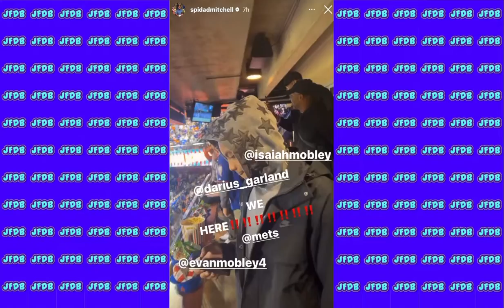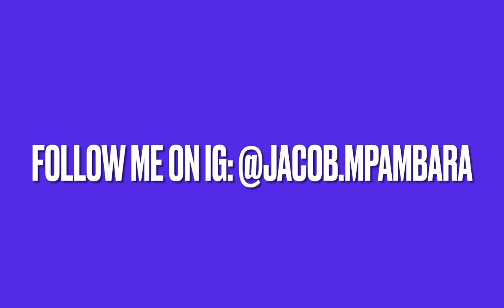Donovan Mitchell and Darius Garland out in New York for Mets vs Padres NL Wild Card